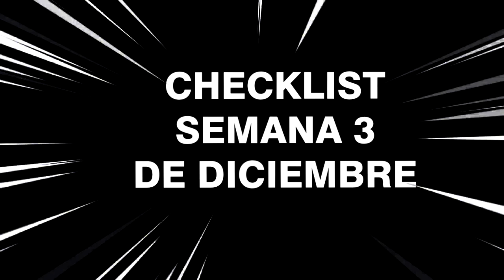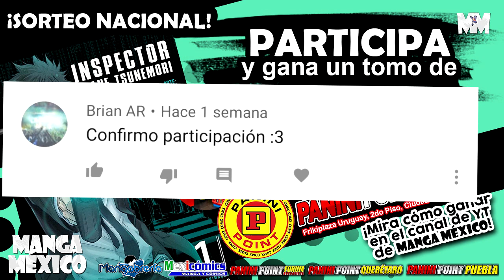CHECKLIST MANGA: TERCERA SEMANA DE DICIEMBRE ¡LAS QUINTILLIZAS!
Checklist ✅ 3° semana de diciembre de 2019: 11 novedades manga, incluyendo LasQuintillizas y Monster ¿Qué irá a su colección?

🚨Tiendas que tendrán los estrenos el fin de semana🚨

Para asuntos publicitarios, contáctanos en: mangamexico[arroba]outlook.com

MÚSICA